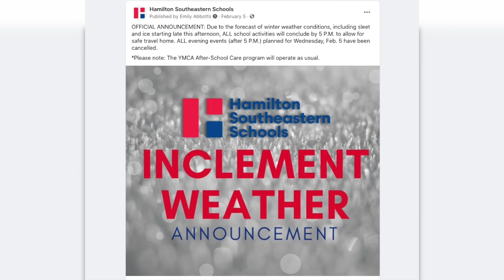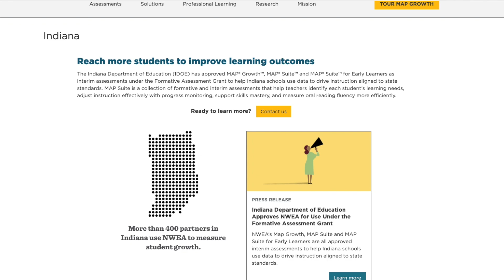HSE Schools Friday Update #32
There has been no changes to the Operation Plan since the last update. Dr. Bourff reviews upcoming agenda items at the December 9, 2020 School Board meeting.